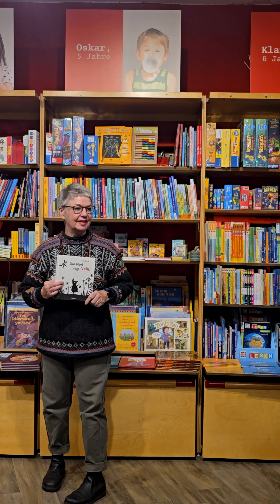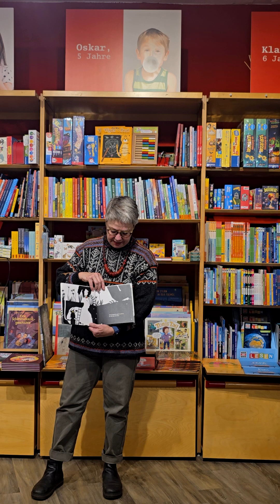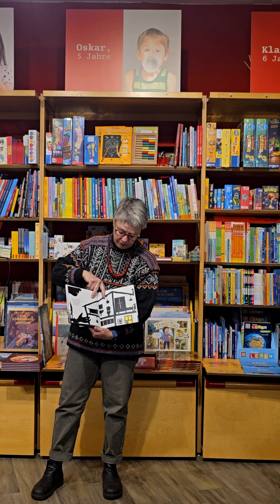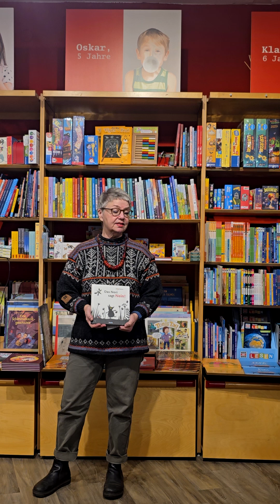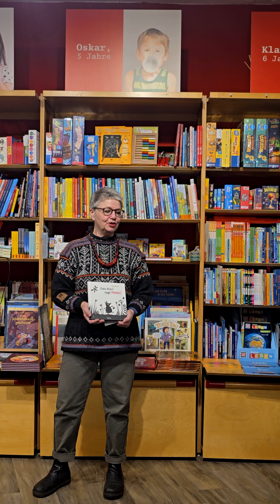Das Nori sagt Nein von @antje.damm erschienen im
Die schönsten Bücher 2024: Susanne Lux empfiehlt: Das Nori sagt Nein von @antje.damm erschienen im @moritzverlag
Bis Weihnachten: Jeden Tag ein Lieblingsbuch für Euch.
Gibt's bei uns im Laden und natürlich auch im Onlineshop. Bücher haben feste Ladenpreise und kosten überall das gleiche. Unterstützt die unabhängigen Händler vor Ort!